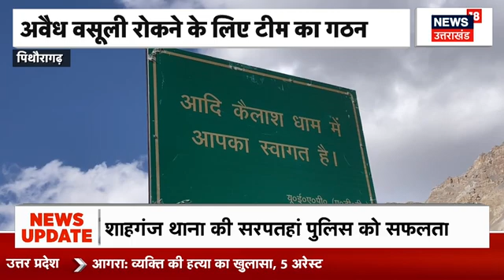Uttarakhand News: पौड़ी में भीषण सड़क हादसा, खाई में गिरी कार, 4 की मौत | Accident | Breaking News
उत्तराखंड के पौड़ी जिले में कठुली-खिर्सू मोटर मार्ग पर दर्दनाक सड़क हादसा हो गया. इस हादसे में 4 लोगों की मौके पर ही मौत हो गई.